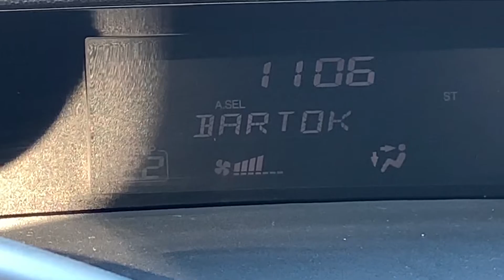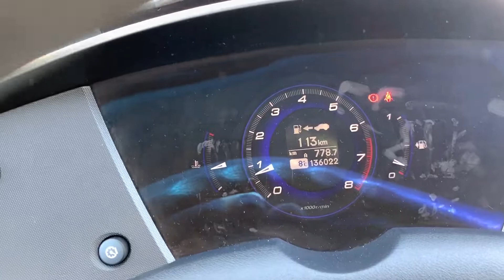Have a look at: Honda CIVIC (2011) | Petrol 1.4 | HIGH EXPERIENCE